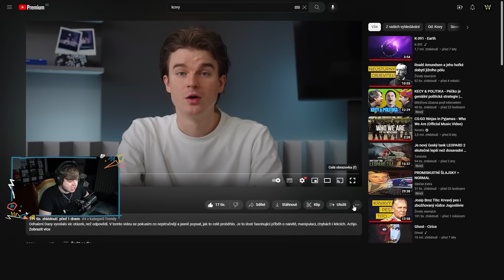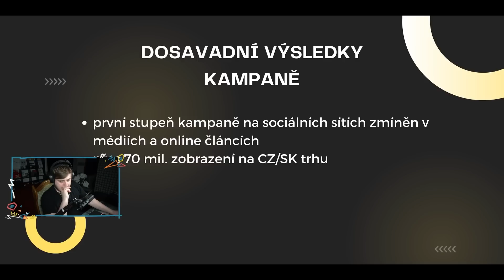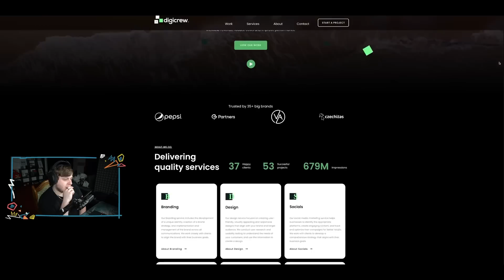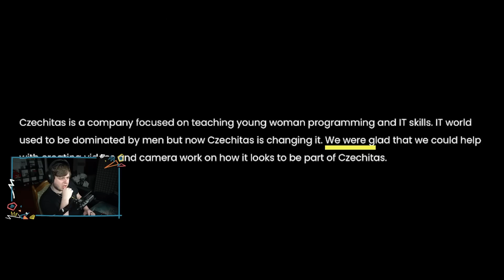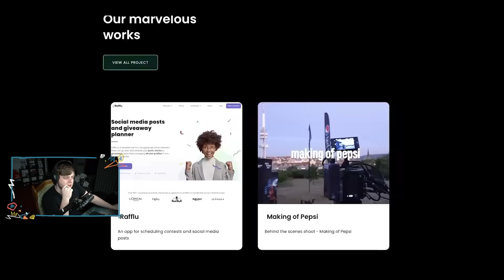JÁ JSEM DANA JE LEŽ?!😱 | Morry REAGUJE na Kovyho